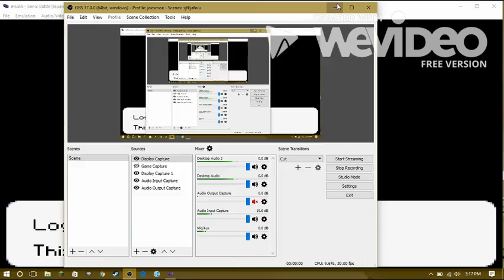Best Translation Error Ever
From the JP version of Sonic Battle.

I have no words for this ._.